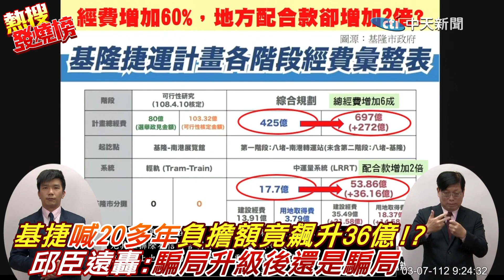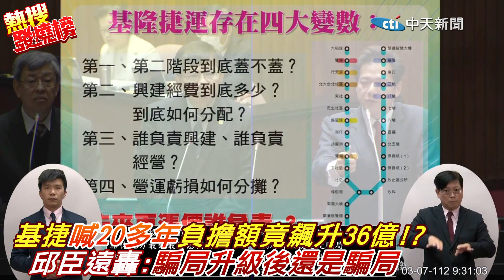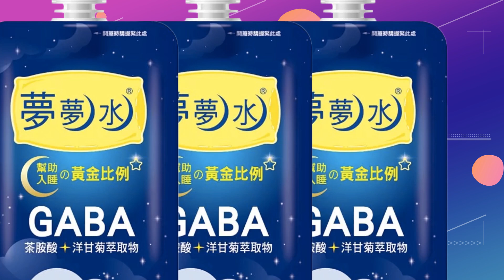"喊了20多年了"政黨一換...基捷負擔額竟飆升36億! 邱臣遠質詢轟:"選舉後還是騙局"求解方...|熱搜發燒榜@中天新聞CtiNews